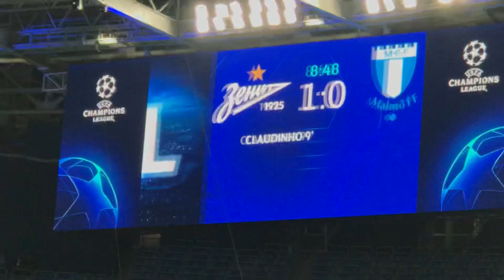Зенит – Мальмё – 4:0 (1:0 – Клаудиньо)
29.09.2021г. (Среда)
Лига Чемпионов УЕФА 2021/2022
Групповой этап, 2-й тур, группа H
Время: 19:45
Погода: +9℃ ☁️🌗

Football Club Zenit 4:0 Malmö FF – Goal Claudinho
9' Claudinho №11 🇧🇷
29/09/2021 (Wednesday)
UEFA Champions League 2021/2022
Group stage, matchday 2, group H
Time: 19:45 (Petersburg time)
Weather: +9℃ ☁️🌗